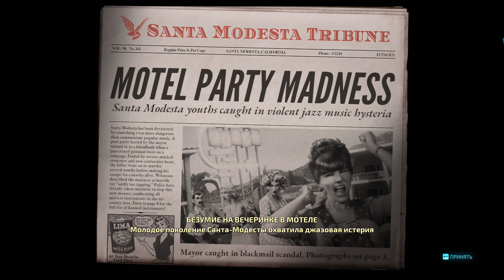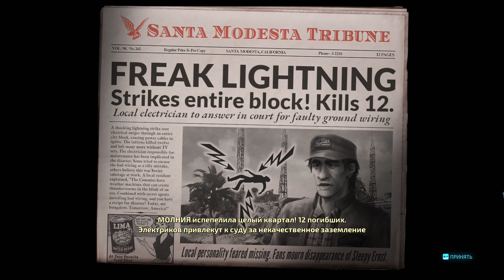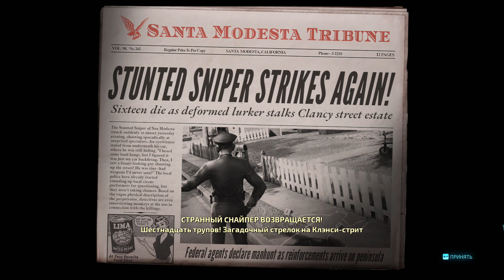УНИЧТОЖЬ ВСЕХ ЛЮДЕЙ ♦ Destroy All Humans + НАША ОЗВУЧКА ♦ ПРИШЕЛЬЦЫ против ЛЮДЕЙ #3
Destroy All Humans! 2020 обзор, прохождение - симулятор битвы людей и пришельца, культовая классика возвращается! Терроризируйте землян 1950-х годов в роли злобного пришельца Крипто-137. Извлекайте их ДНК, чтобы свергнуть правительство США.
Платформы: PlayStation 4, Xbox One, Windows
Купить, скачать и играть в Destroy All Humans!